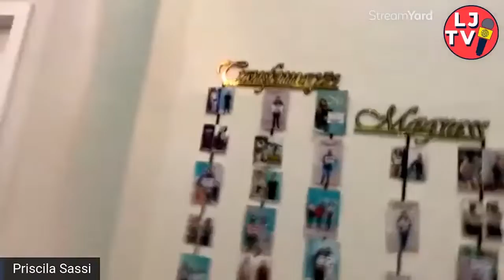O Navegador Especial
Conhecendo a Magrass   Lages SC